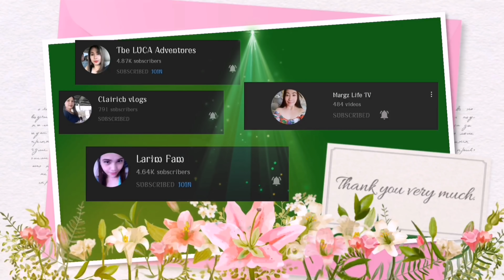CHRISTMAS MAKEUP DAY 7 | FROSTY BLUE MAKEUP | AnjelMae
Hi anjels, thank you for dropping by here, I'm glad you visited.

Don't forget to leave a thumbs up 👍 if you like this video it is so much appreciated 💗💙💙💙💚💚💚

🌸Other video you might be interested in 🌸
PART 1:👉👉 Glittery green test and swatch

2."its fair use" No copyright is claimed and to the extent that material may appear to be infringed.I assert that such alleged infringement is permissible under U.S. and Philippine copyright law.If you believe material have been used in an unauthorized manner,please contact the poster.
3.This video is not associated with any company or products mentioned on the video.
4.No intention to infringe photos or audio used in this video.